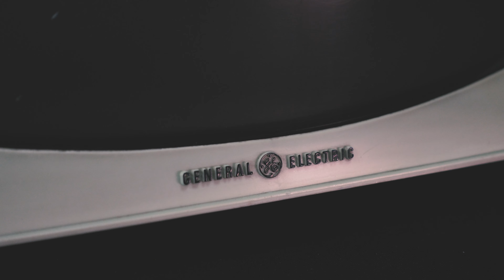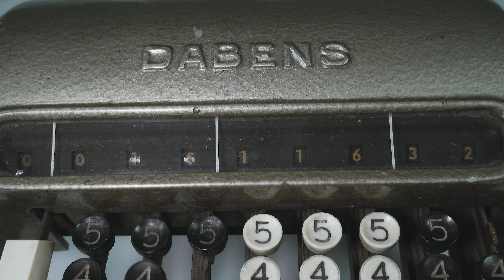4K Vintage Technology | 20th Century Tech | Analog Aesthetic | Antique Electronics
Dear Stuffwatchers,
For those who appreciate the charm of vintage technology, collecting personal electronics from the 20th century is a true delight. There is a certain nostalgia that comes with owning a piece of technology that was once considered cutting-edge, and it's fascinating to see how far we've come since then. Typewriters, for example, were once the primary tool for writing and communication, and each one has its own unique personality and history. Collectors can spend hours tinkering with the keys and admiring the craftsmanship of these machines.

In addition to typewriters, collecting adding machines and rotary phones can offer a glimpse into the past and how people used to work and communicate. Adding machines were once used in accounting departments across the world, and rotary phones were the primary means of communication before the advent of smartphones. Owning these relics of the past can be a way to connect with history and appreciate the ingenuity of those who came before us. Plus, there's a certain satisfaction in being able to use these devices the way they were originally intended.

Overall, collecting personal electronics from the 20th century is a way to appreciate the beauty of technology and how it has evolved over time. Whether it's a vintage typewriter, adding machine, or rotary phone, each piece tells a unique

story and offers a glimpse into a different era. For those who love history and technology, there's no better way to combine those passions than by starting a collection of these fascinating relics. Until the next time ❤️Xo, @ShowingStuff

Ps THAT'S why I wear a Walkman!

Vintage Technology,
Nostalgia,
Typewriters,
Olivetti,
Adding Machines,
Rotary Phones,
Slide Projectors,
Radio Shack,
Collecting antiques,
History of electronics,
Antique mechanical objects,
Visual Communication,
Writing to reach you,
Accounting and adding machines,
Electronic Communication,
Old school Craftsmanship,
Typewriter Keys,
Baby Hermes,
Hermes typewriters,
Script typewriter,
Modern Relics,
Communication Devices,
Personal Gadgets,
Stereo Equipment,
Mechanical,
Retro Collectibles,
Classic Artifacts
Innovation in electronics,
Office equipment,
Business machines,
Analog,
Mechanical keyboards,
Vintage cameras,
35mm film,
Vinyl records,
Cassette tapes,
Old Telephones,
Dial-up Modems,
Rotary dials,
Old-school,
Aesthetic,
Fascination,
Innovation,
Retro-tech,
Collectibles,
Classic electronics,
Technology evolution,
Industrial design,
Retro-futurism,
Mechanical precision,
Industrial heritage,
Historical value,
Unique collections,
Vintage style,
Antique technology,
Vintage design,
Iconic,
Old-fashioned,
Retro-chic,
Time capsule,
Electronic heritage,
Retro look,
Old tech,
Yesteryear,
Antique design,
Old school charm,
Vintage appeal,
Time-tested,
Classic style,
Industrial era,
Antique value,
Nostalgic charm,
Art deco clock,
Bakelite clock,
Vintage culture,
Machine age,
Antique machines,
Retro revival,
Nothing sucks like an electrolux,